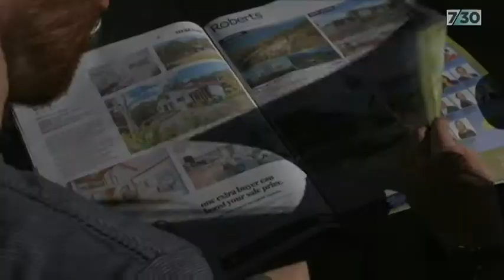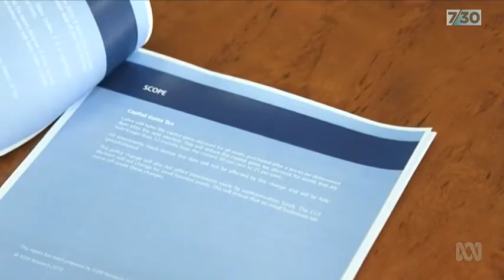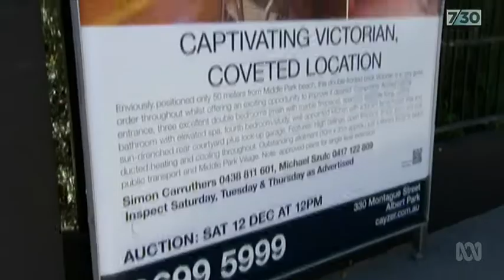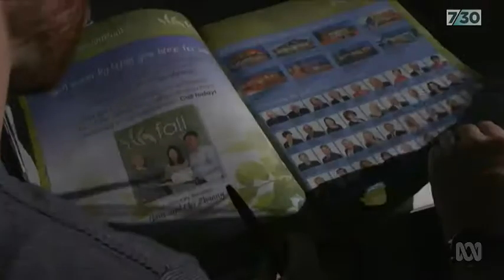7/30 Report - March 2019